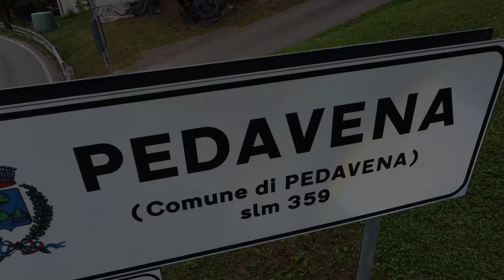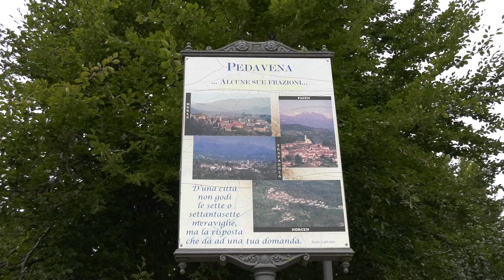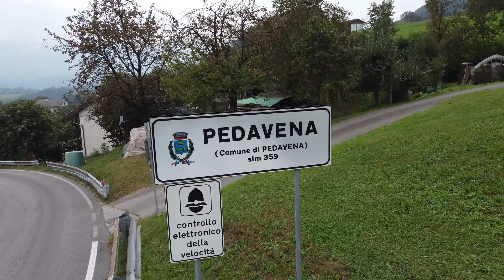SALITA PEDAVENA - CROCE D'AUNE 2024 | FRANCESCO ABATE | PEUGEOT 308 RS TURBO CUP 2 | BY BELLUNOVIDEO